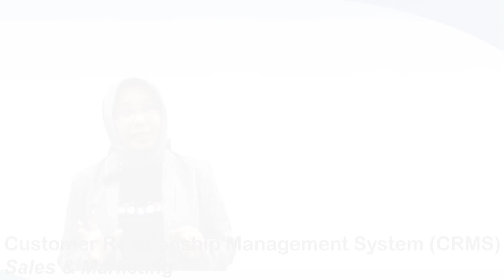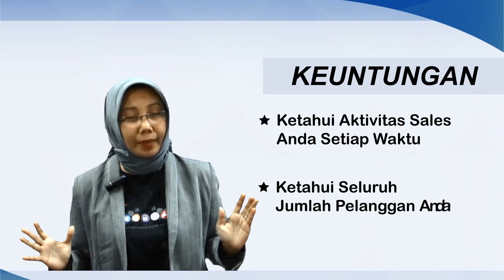OfficeCentral: CRMS (Sales & Marketing) Benefits v2 Indonesia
CRMS adalah salah satu module di dalam OfficeCentral. Terdapat pelbagai keuntungan yang diperoleh dengan menggunakan module ini.